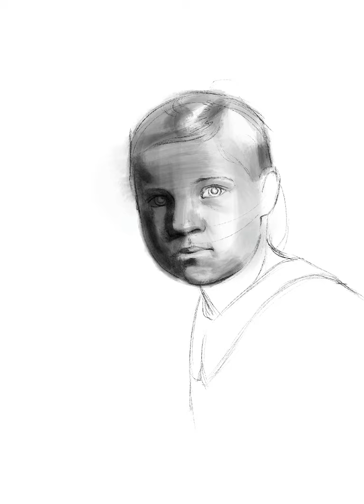realistic portrait in procreate